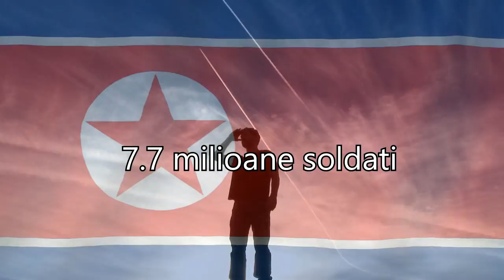Lucruri Oribile despre Soldatii din Coreea de Nord